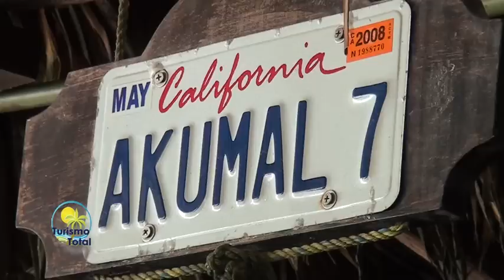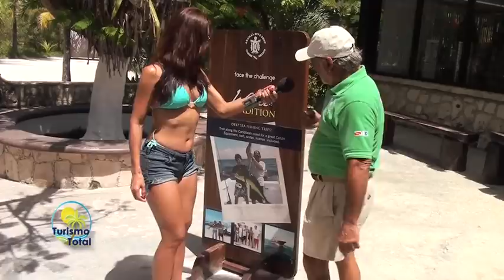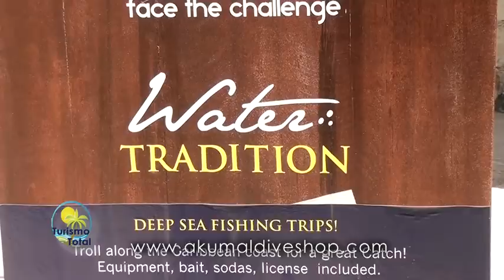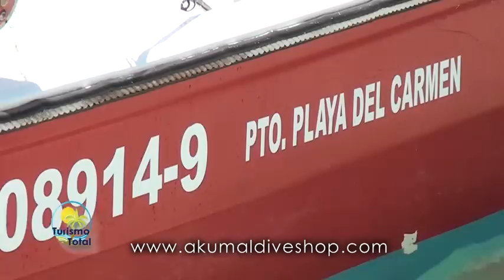Turismo Total 41 Akumal Caribe con Denisse Wolf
Nuestra hermosa conductora Denisse Wolf, nos lleva a Akumal, en el corazón de la Riviera Maya de Mexico, a 37 Kilometros de Playa del Carmen y a tan solo una hora al sur de Cancún
Uno de los mejores lugares para visitar en el caribe mexicano por su gran variedad de hermosas playas y servicios turísticos.
Nuestro anfitrion es nuestro amigo Gonzalo Arcila, de Akumal Dive Shop, experimentado buzo, gran fotografo submarino y protector de las riquezas ecologicas de la zona.

Recomendamos el Hotel Akumal Club Caribe, con hermosos bungalows y habitaciones frente a la playa. Sus restaurantes son exquisitos

UNA PRODUCCION DE WOLF TIRADO

TURISMO TOTAL  por MEXICO  TRAVEL CHANNEL

19 transmisiones semanales:

Lunes a Domingos 6 hrs
Lunes a Viernes 17:30 hrs
Martes 22 hrs      Jueves 7:30 hrs
Viernes 22:30 hrs     Sábados 13 y 21 hrs
Domingos 10 y 20 hrs
INTERNET EN VIVO,  YOUTUBE,  GOOGLE

Se transmite en el DF y Estado de México por Cablevisión 151

en más de 80 ciudades de México por Cablemás 328

y por cientos de estaciones de PCTV por Megacable, TV Rey, Cablecom, Mexicanal,
Telecable, Cosmocable, etc

En USA:  En 22 estados del centro y sur de USA, desde California a Washington
CENTRO AMERICA  y Venezuela

 Pronto en Colombia, Uruguay, Chile, Perú, Brasil y Argentina